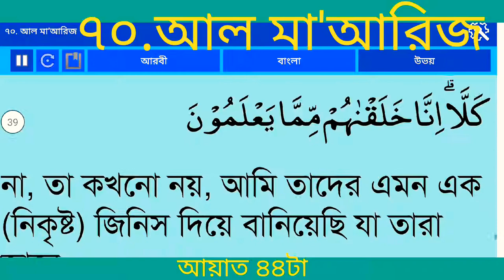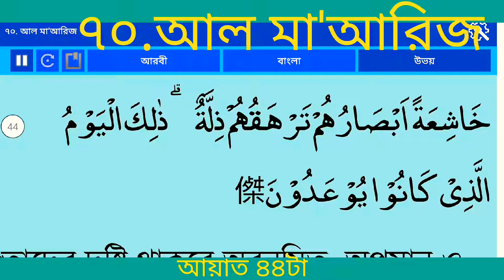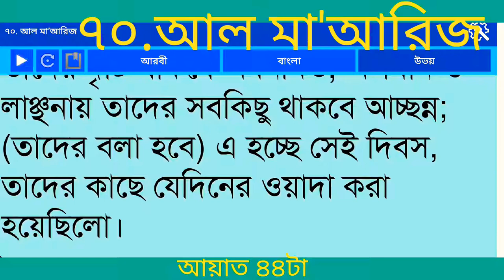অনুবাদ সূরা আল মা'আরিজ(উন্নয়নের সোপান ) বাংলা আরবি|Surah Al Ma'arij Bangla Translation |Quran 70